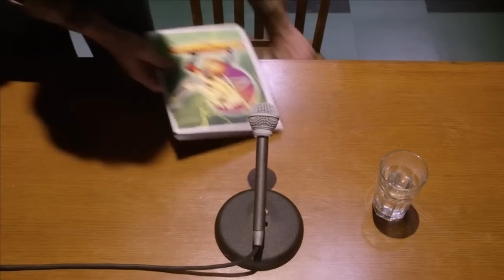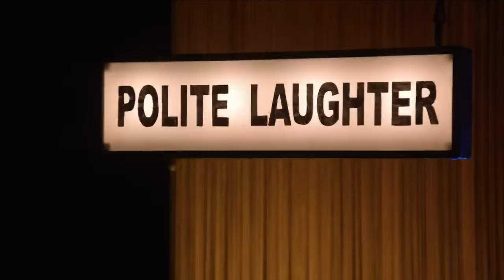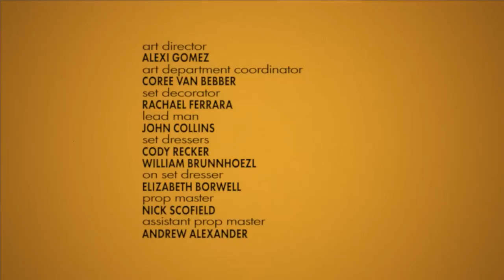Parker Gail's Location Is Everything - Documentary Now!